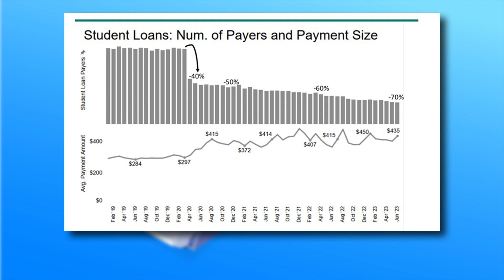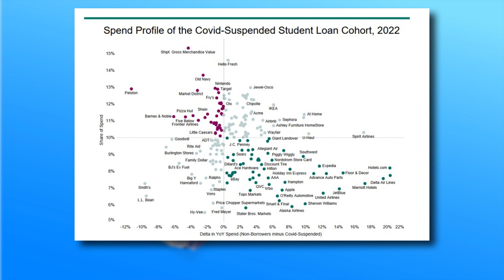Security of Retail Supply Chains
Grace reviews the impact of student loan forgiveness on the retail sector. She also interviews Neil McEvoy from C3 Solutions on the company’s recent ISO certification and its continued work to secure yard and dock data.